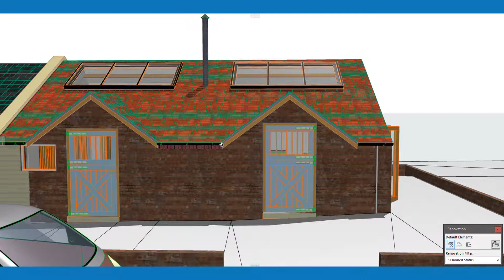Great Wolford stables conversion - final structure